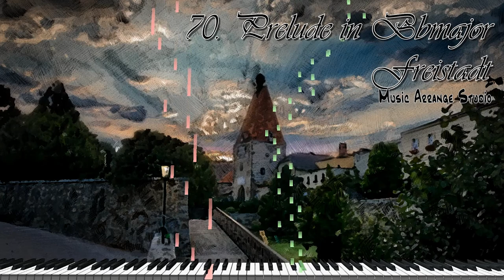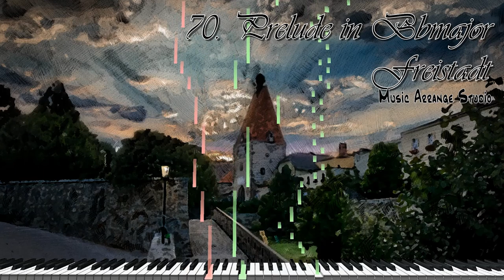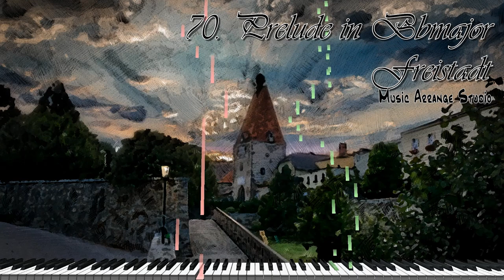70. Prelude in Bbmajor Freistadt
It's Freistadt composed by organ fugue in Bb major.

작곡한 오르간 푸가 내림나장조 프라이슈타트입니다.